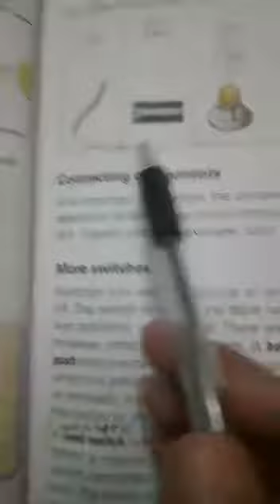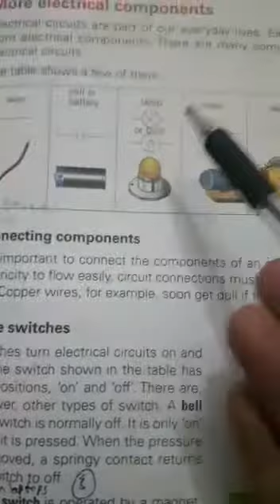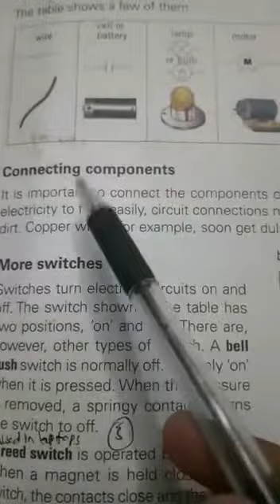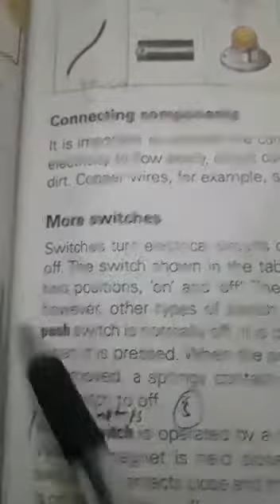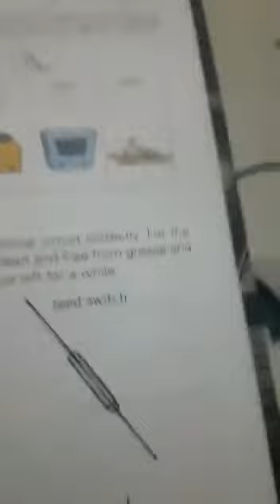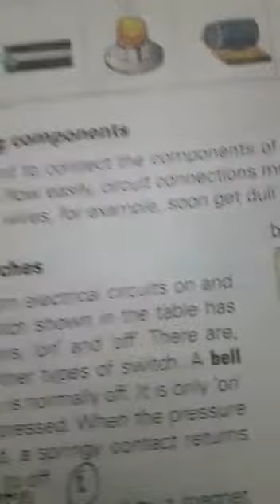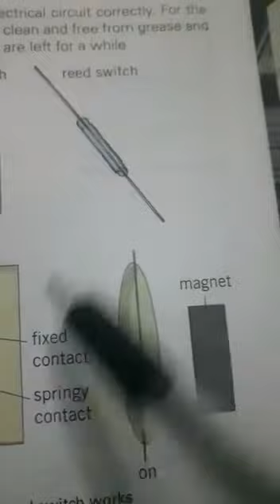class 6 more electrucal components